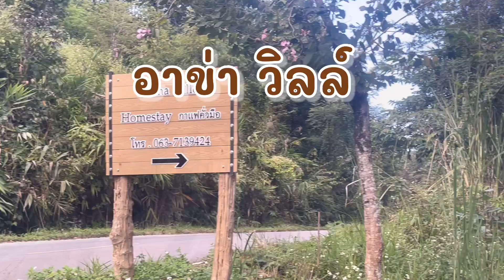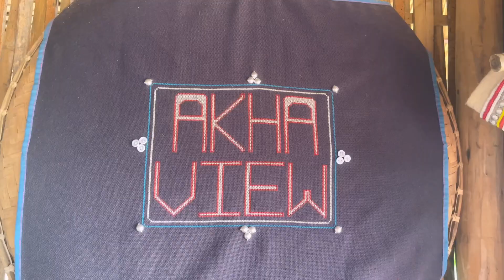อาข่า วิลล์ ที่พักริมเขาในเชียงราย